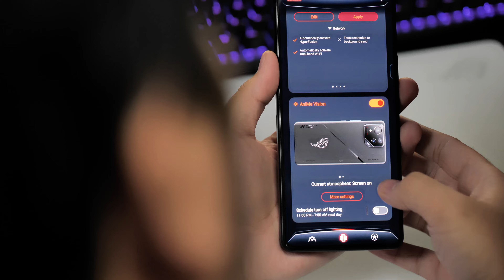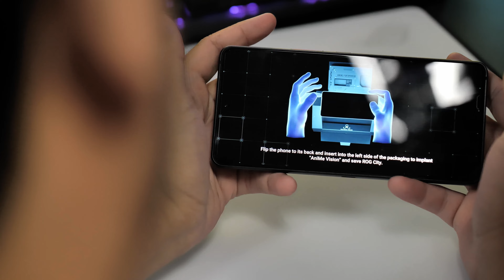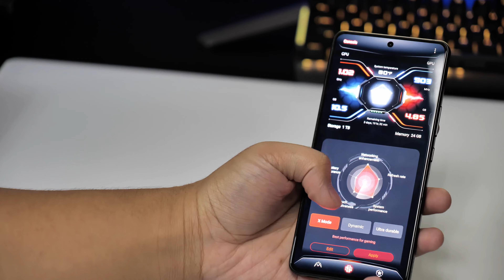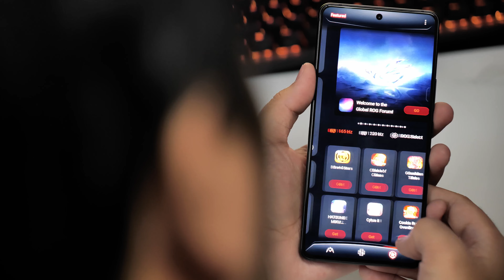They tamed the beast - ROG Phone 8 Pro (Tagalog)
ROG Phone 8 and ROG Phone 8 Pro are coming to the Philippines! Here are 3 reasons why the Snapdragon 8 Gen 3 powered phone remains the undisputed king of gaming phones.

00:28 ROG Phone 8 build quality, design
02:00 ROG Phone 8 camera
03:37 ROG Phone 8 performance
04:42 ROG Phone 8 price